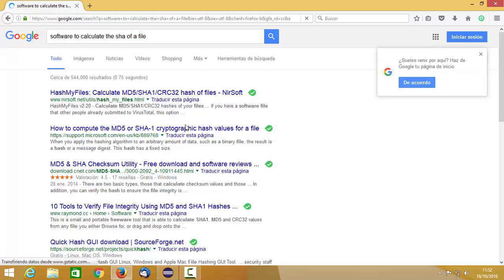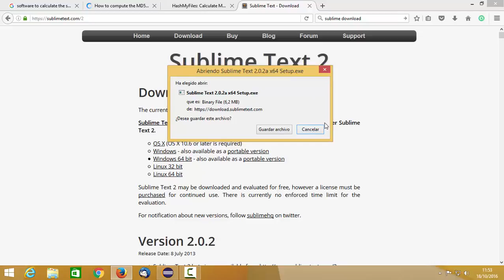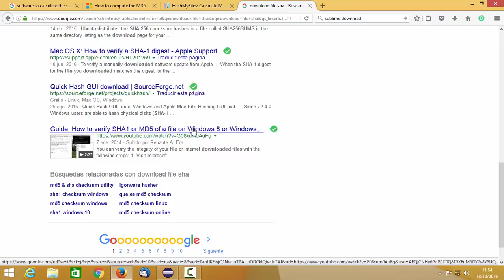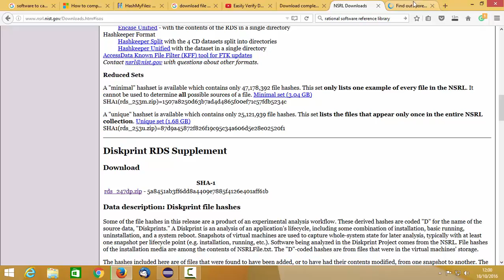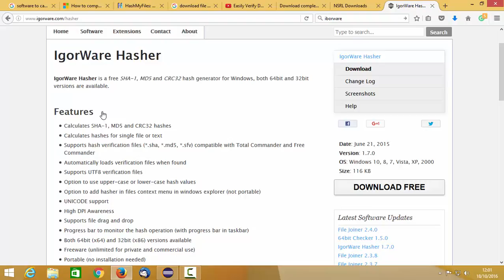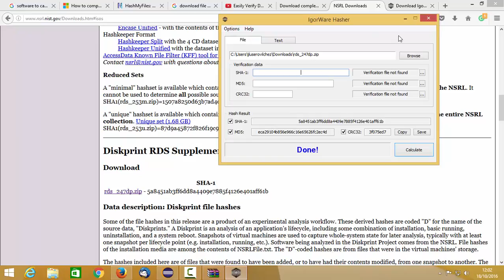SHA1 Comprobar con Windows Igorware Seguridad Informatica CFGM